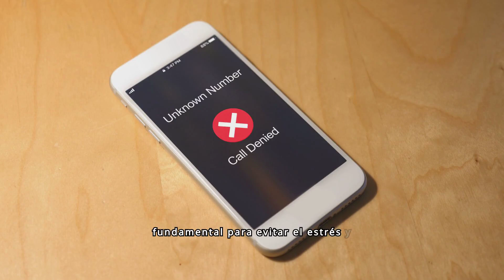🚫 ¿Deberías RESPONDER a tu ex? 😵‍💫 ¡Mira esto! 🫵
¡Hola a todos! 😊 En el video de hoy vamos a hablar de un tema que puede ser bastante confuso y, a veces, un poco estresante: ¿Qué hacer cuando tu ex insiste en hablarte? 😵‍💫 Ya sea que la ruptura haya sido reciente o que haya pasado un tiempo, es normal sentir una mezcla de emociones cuando una ex pareja reaparece en tu vida.

En este video, te daré algunos consejos prácticos para manejar esta situación de la mejor manera posible. Exploraremos las razones por las que tu ex podría estar buscando comunicarse contigo, cómo evaluar tus propios sentimientos y qué pasos puedes seguir para mantener tu bienestar emocional como prioridad. 🌟

¡Así que quédate conmigo y descubre cómo navegar por este mar de emociones, con claridad y confianza! 🚀✨